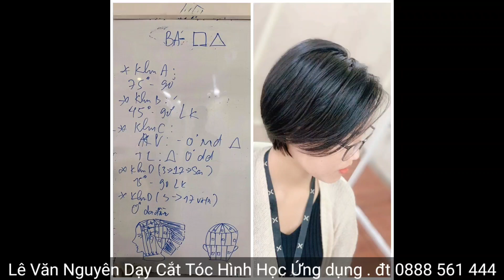Chia Sẻ Cắt Bob Hàn Quốc Hình Học Ứng dụng